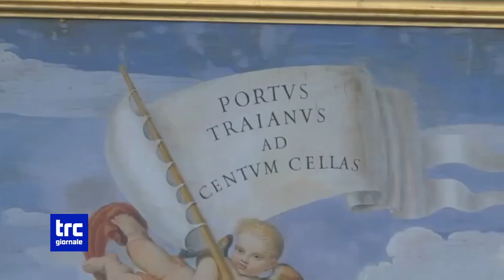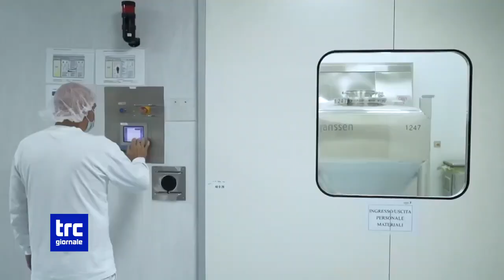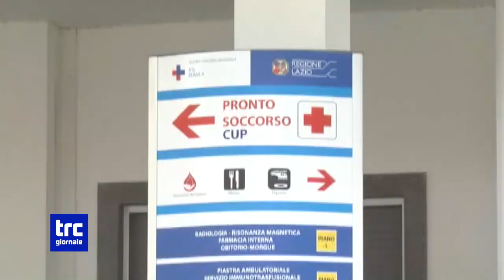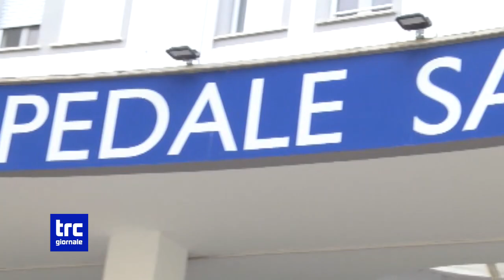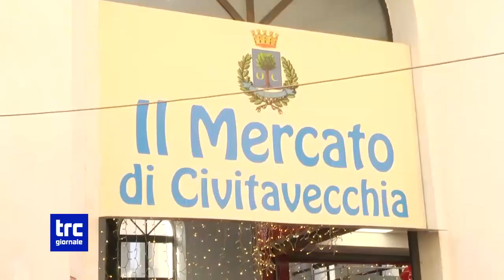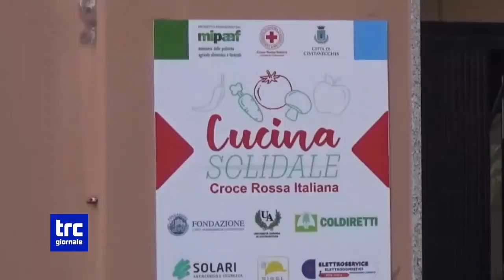TG SERA 22 DICEMBRE 2023